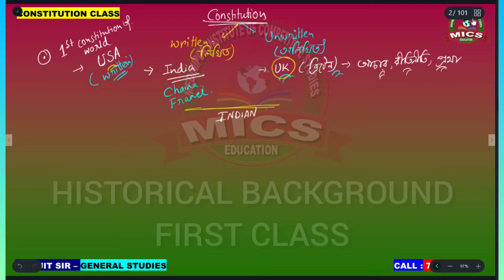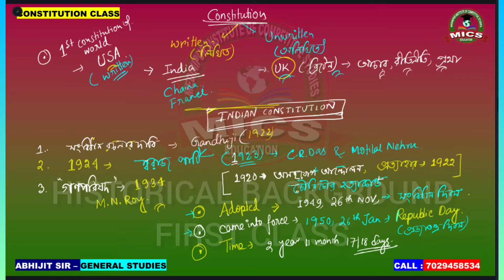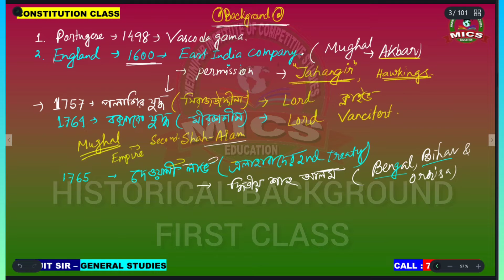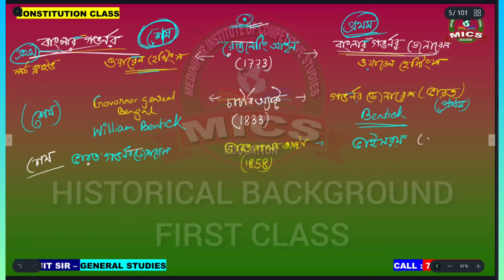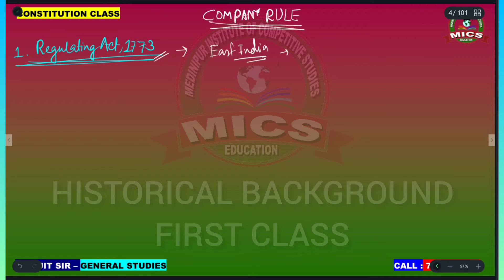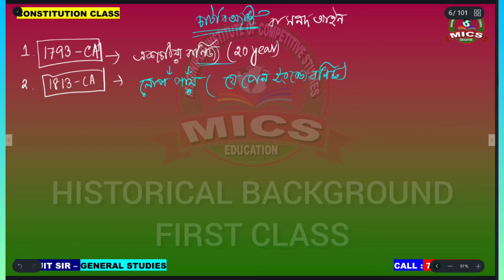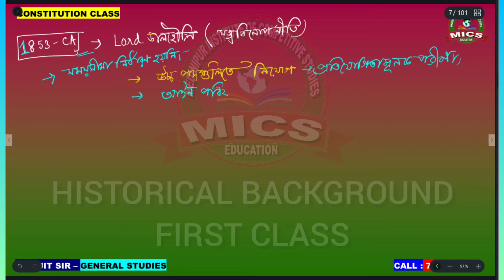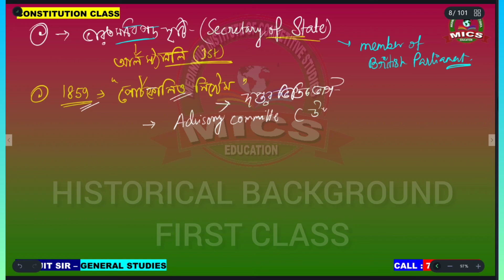HISTORICAL BACKGROUND || ঐতিহাসিক পটভূমি || প্রথম ক্লাস || WBCS SPECIAL || CONSTITUTION Abhijit Sir